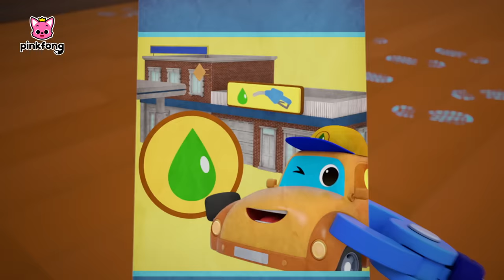[TV📺] Pinkfong Super Rescue Team S1 Full｜Episode 1~12｜Best Car Songs for Kids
⭐️Time Stamp

00:00:00 We Are the Super Rescue Team
00:03:47 To the Rescue
00:06:49 Ready, the Fire Truck's Day
00:10:17 Who Took the Golden Tire?
00:13:24  Stay Safe on the Road
00:16:36 Little Heroes to the Rescue
00:19:49 Help! Helicopter
00:23:01 Five Little Naughty Buses
00:26:36 Super-Duper Ambulance
00:29:54 Don't Follow Strangers
00:33:32 Let's Find the Criminal
00:37:12 Super Monster Trucks, the Best Villains
00:40:32 We Are the Super Rescue Team
00:43:25 To the Rescue
00:44:54 Ready, the Fire Truck's Day
00:46:54 Who Took the Golden Tire?
00:48:45  Stay Safe on the Road
00:51:09 Little Heroes to the Rescue
00:53:19 Help! Helicopter
00:54:51 Five Little Naughty Buses
00:56:58 Super-Duper Ambulance
00:59:03 Don't Follow Strangers
01:01:22 Let's Find the Criminal
01:04:07 Super Monster Trucks, the Best Villains